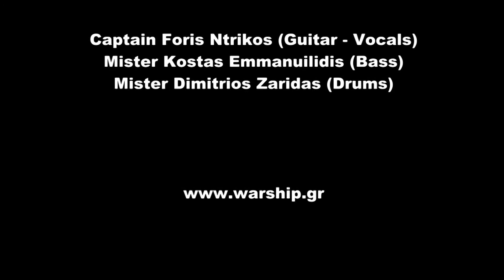Warship Live At Texas Summer Fest 16/07/2017 (Full Concert)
*) PIRATES OF THE SEVEN SEAS
*) READY FOR WAR
*) TOUGH GUY
*) NO ESCAPE
*) THE WORLD'S END
*) FUCK THEM ALL
*) FOR THE MONEY
*) HEAVY SEA
*) 300